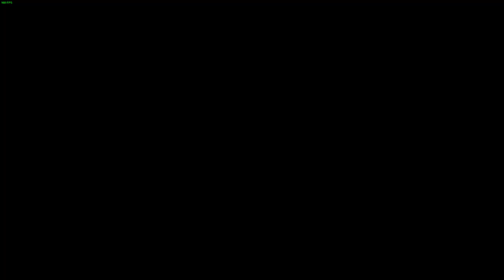LoneWolfLegendOfficial's Epic Journey in Divinity Original Sin 1